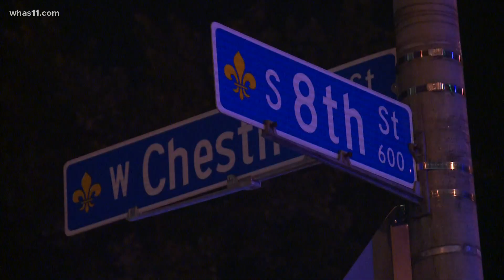Man shot near downtown Louisville, LMPD says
Police said that victim was found in the 800 block of West Chestnut Street and was taken to the hospital in critical condition Tuesday night.